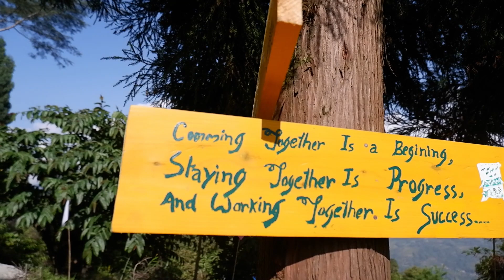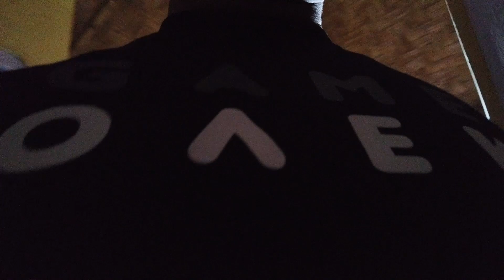Chale Paharo pe? | Charkhole | Offbeat destinations in North Bengal | Blue Pine Retreat | Lolegaon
Join us on the 1st Day of our Charkhole Trip. We caught a flight to Siliguri and took a car to Charkhole Blue Pine Retreat. ONe of the best Offbeat destinations in North Bengal.
Charkhole Resort.